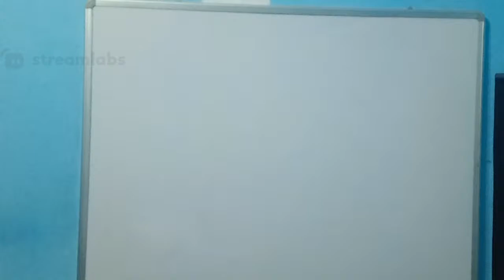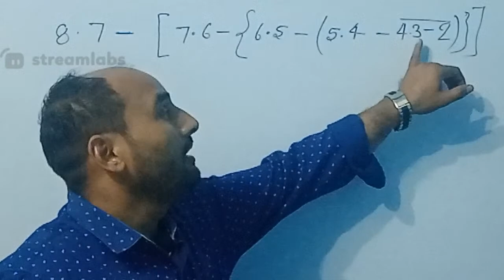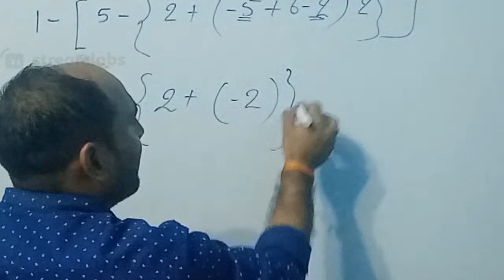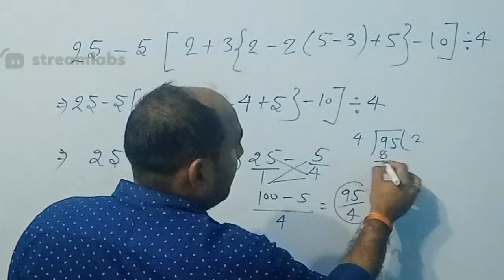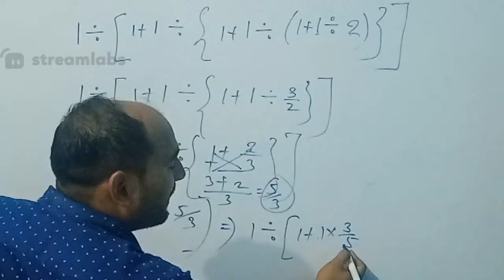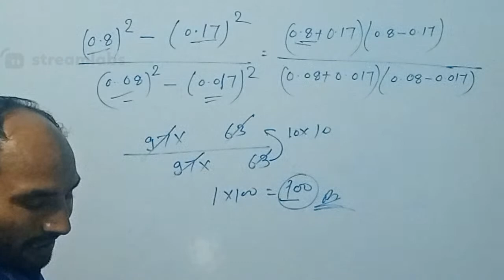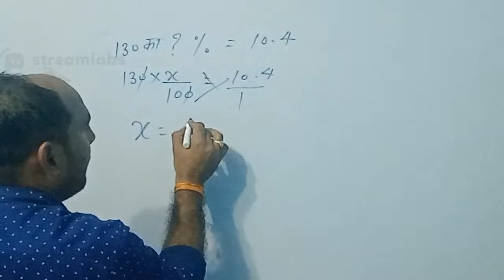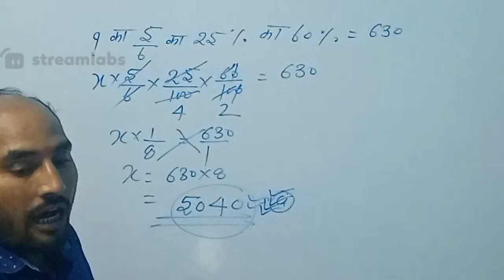maths exercise classes by RAJIT sir